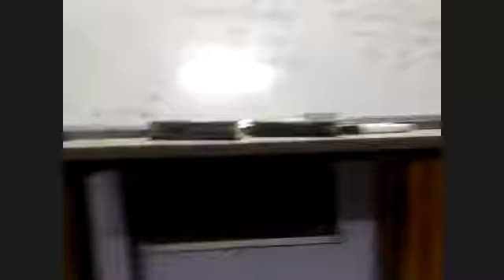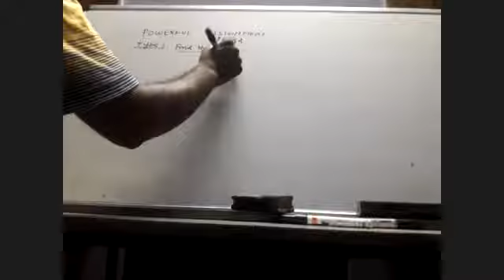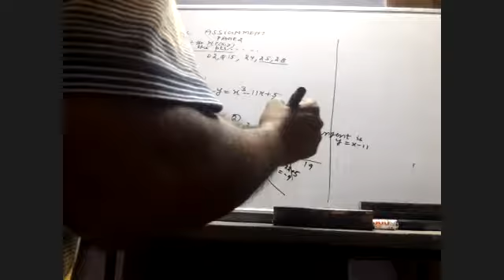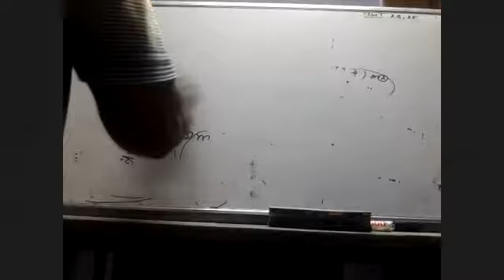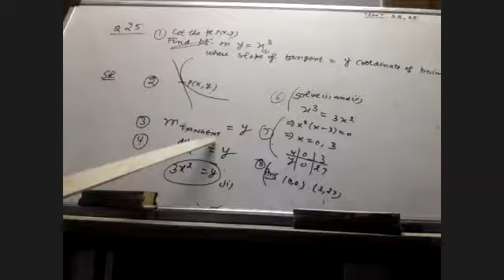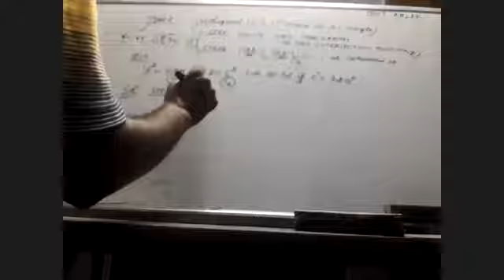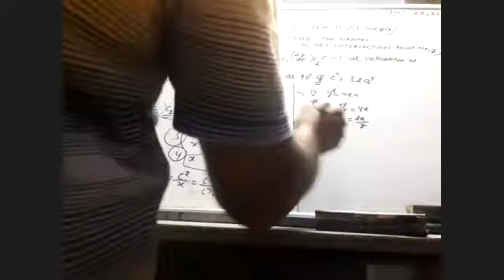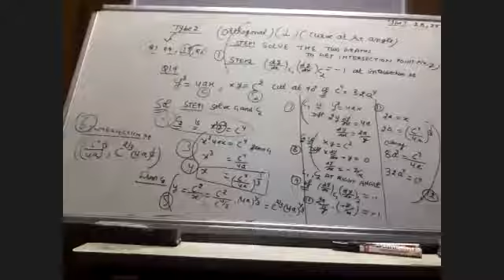AOD TANGENT NORMAL Q28 Q25 OF TYPE1, Q19 OF TYPE2